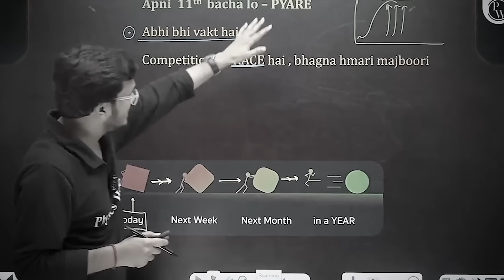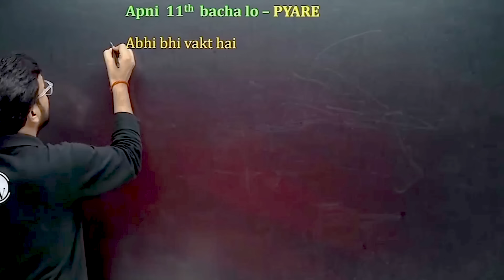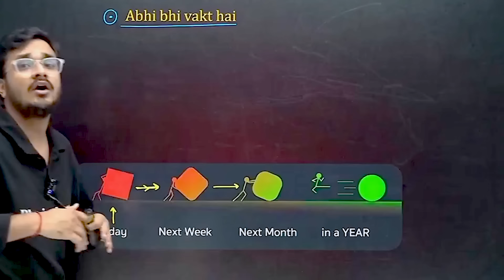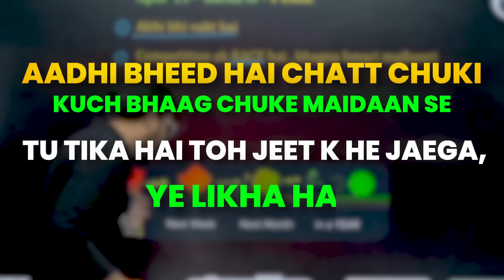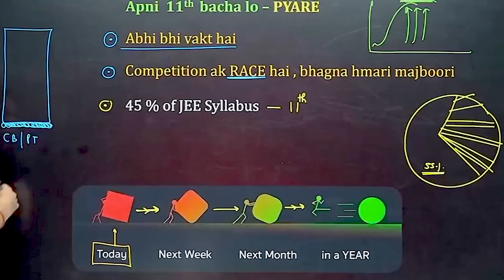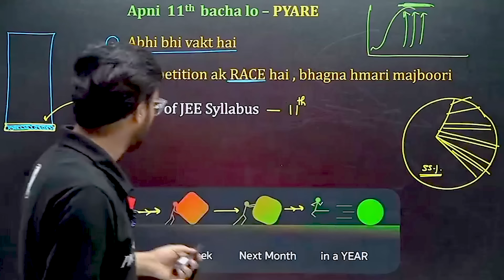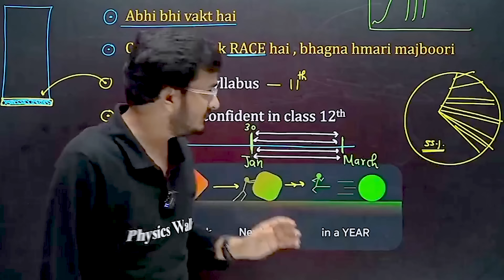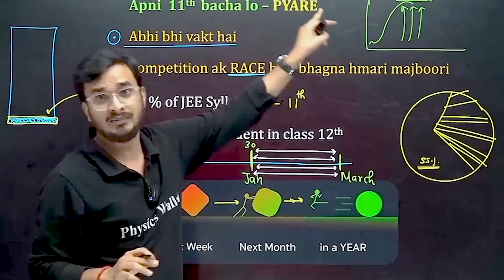Bahut हो गया Tumhara Chin tapak Dum Dum 😡 | MUST WATCH ✅